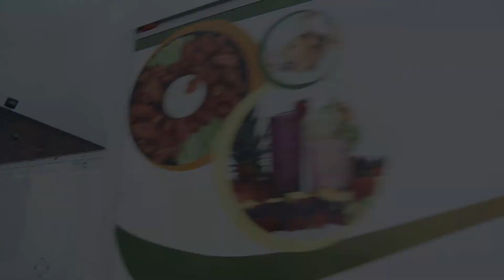Giraffe Foods, Toronto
Corporate video for Giraffe Foods in Toronto.